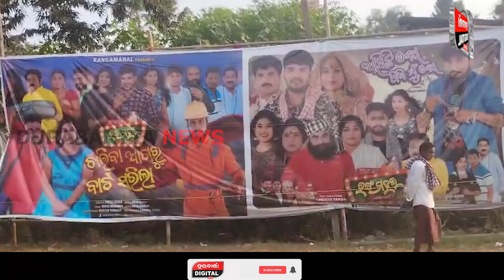କୁଞ୍ଜମେଳାରେ ବ୍ୟାଡ଼ ବୟେଙ୍କ ଉପରଙ୍କୁ ବୋତଲ ମାଡ଼.. || Jajpur News || Durabartta News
କୁଞ୍ଜମେଳାରେ ବ୍ୟାଡ଼ ବୟେଙ୍କ ଉପରଙ୍କୁ ବୋତଲ ମାଡ଼...